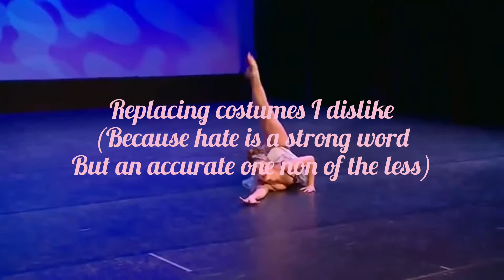Replacing the costumes I dislike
Because “hate” is a strong word. Like me hating camping so I’d rather take my eyeballs out and scrape them against gravel then go camping. 🙂 I just HATE cAmPiNg

Anyway, comment any flower emoji if you want a part 2, this could in for years I dislike a lot of costumes. Coming from a dancer, that make sense.

I don’t own any of the clips, costumes, or music in this video.